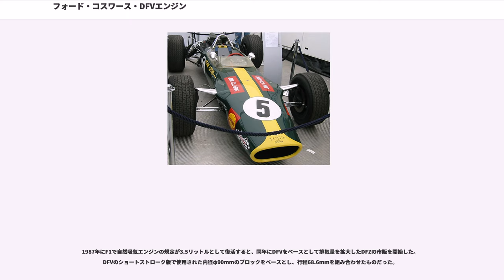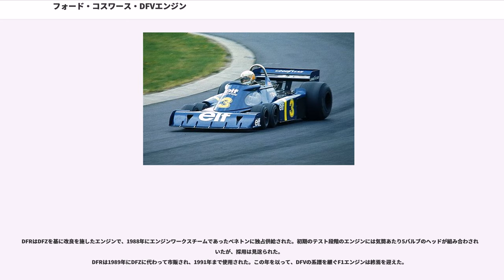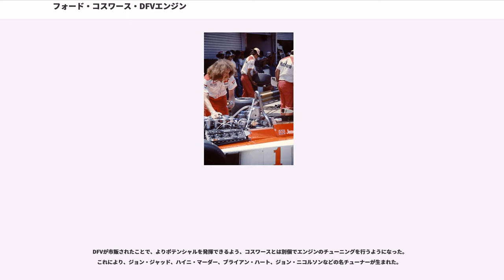フォード・コスワース・DFVエンジン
フォード・コスワース・DFVエンジン（"Ford cosworth DFV engine" ）はフォードの資金提供を受けたコスワースによって製作されたフォーミュラ1 (F1) 用エンジン。DFVエンジンはF1で一線を退いてからもF3000用のエンジンとして長きに渡り用いられた。F1での通算成績は155勝。

DFV は、1966年のレギュレーション変更でエンジン排気量が以前の1.5リットルから2倍の3.0リットルに拡大されたことへの対応で新規開発された。

準備期間が短かったため、各コンストラクターは大排気量レーシングエンジンの確保に苦労し、フェラーリはスポーツカーで使用中のV型12気筒をスケールダウンして流用、ホンダも V型12気筒と適合する車体（ホンダ・RA273）の開発に手間取り、シーズン開始に間に合わず途中からの参戦になった。

また BRM は180度V型8気筒（水平対向ではない）を2段重ねにしたH型16気筒を持ち込んだが、重量過大と信頼性欠如で苦戦した。クーパーに至っては1960年に撤退したマセラティの直列6気筒 2.5リットルを再使用したが、親企業の交代による混乱もあり通用しなかった。

ブラバムは軽量なトヨタ・クラウンエイト用アルミブロックも検討したが強度不足で却下し、ローバー・P6 やレンジローバー用に輸入されていたオーストラリアの GM ホールデンのV型8気筒OHVスモールブロックを基に、レプコのフランク・ハラムと、フリーのエンジン技術者フィル・アービングがクロスフローの SOHC ヘッドを架装したエンジンを自主製作した。軽量でトルクがあり信頼性の高いレプコ・ブラバムは、ライバル達の混乱を後目に1966年と1967年シーズンを連覇したが、専用開発中の 3.0リットルレーシングエンジンが本格化するまでの暫定的なものでしかなかった。

初年に BRM H16 のトラブル多発に懲りたロータスの総帥コーリン・チャップマンは、同社のエンジン部門に居たマイク・コスティンとキース・ダックワースが分家の形で独立した、新興エンジンメーカーのコスワースに 3.0リットルF1 専用エンジンの開発を依頼。ダックワースは、当時 F2 用に開発中の直列4気筒 1.6リットルの「FVA（Four Valve type A）」エンジンを結合してV型8気筒化したものを、FVA と平行開発する構想を持っており、名称は「Double Four Valve」の頭文字を取り「DFV」となった。

ところが当時コスワースは資金難で、開発費を負担してくれるスポンサーを求めていた。1963年からロータスはイギリス・フォードのコーティナに同社製 DOHC エンジンを搭載したホットバージョン、を受託生産しており、チャップマンが英フォードで懇意のウォルター・ヘイズらにコスワースへの協力を打診した結果、DFVの開発費を提供することになり、DFV にはフォードのバッジネームが付いてフォード・コスワース・DFVの名で呼ばれた。また米フォード本社は当時モータースポーツに高い関心を寄せており、F1 進出のためフェラーリの買収を企図したもののエンツォ・フェラーリに拒否され失敗したばかりで、英フォードの DFV 計画にも積極的であったという。

ダックワースはマルチバルブの考察を更に進め、バルブ挟み角の小さいペントルーフ型燃焼室による高圧縮化・急速燃焼と、シリンダー内の縦の渦流（タンブル流）を利用した充填効率の向上により、レーシングエンジンで高出力と低燃費を両立させる事に初めて成功、これを DFV に適用した。

また、現代ではあたりまえになっている、エンジンブロック自身をフレームの強度メンバーの一部として使う手法は、DFV の誕生の頃にはまだ先進的・冒険的な設計のひとつであった（本エンジン以前の例としてはホンダ・RA271などがある）。そのように使われることを当初から前提として設計された本格エンジンは本機が最初だろう、とする論者もいる。

1967年にロータスの新型ロータス・49でオランダGPから実戦投入されたDFVは、フェラーリ、ホンダ、ウェスレークのV型12気筒に比べて出力では若干劣ったが、トルクバンドが広く小型軽量で低燃費、ストレスメンバーとしての搭載を前提にしていたことからシャシとの相性も良く、初戦にも関わらずグラハム・ヒルがポールポジションを獲得...